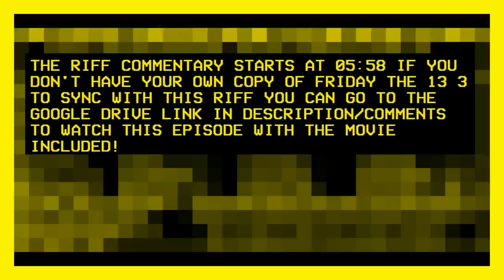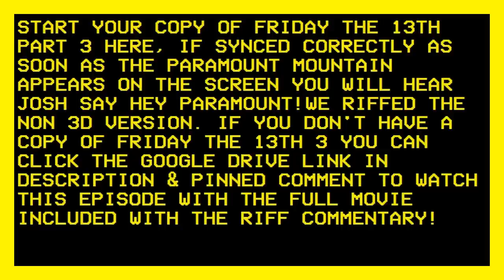Slash Trax #32: Friday The 13th Part 3 Riff Commentary Track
START UP YOUR COPY OF FRIDAY THE 13th PART 3 WHEN WE BEGIN OUR RIFF COMMENTARY TRACK! YOU SHOULD HEAR JOSH SAY HEY ITS PARAMOUNT AS YOU SEE THE PARAMOUNT MOUNTAIN ON YOUR COPY TO SYNC UP WITH THE RIFF, OR IF YOU DON'T HAVE THE MOVIE AND WANT TO SEE THE EPISODE WITH THE MOVIE AND THE RIFF COMMENTARY TRACK USE THIS LINK, YOUR CHOICE.

SLASH TRAX #32 season 3 episode 3 Friday The 13th Part 3

STARRING:
JOSHUA LA RUE-JOSH
ALEX VANOVER-ALEX
WILLIAM PATTISON-MASTER EVIL
NICOLE WEBB-MOTHER EVIL
BETH LA RUE-EVIL MINION-PEW PEW SOUND EFFECT
ANTHONY LA RUE-RODEO CLOWN
ALEXIS LA RUE-SISTER EVIL
FRIDAY THE 13TH PART 3-THE SHITTY MOVIE
THE REAL EVIL CHARACTER-THE F'N BARN